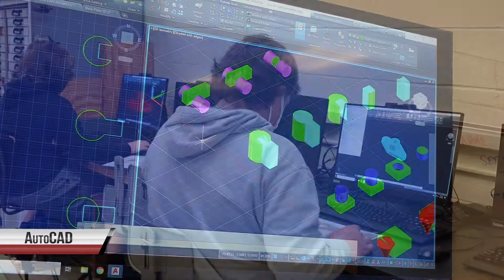SP Drafting and Architecture 1 6 2021